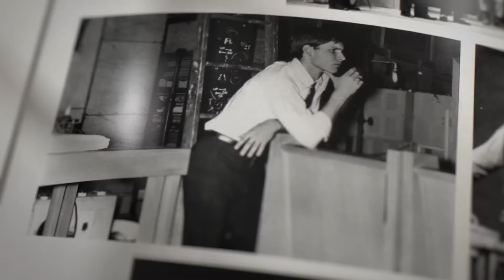Timeless Heroes Indiana Jones & Harrison Ford Trailer (2023)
Check out the new Timeless Heroes Indiana Jones & Harrison Ford trailer starring Harrison Ford!

US Air Date: December 1, 2023
Starring: Harrison Ford, Steven Spielberg, George Lucas
Network: Disney+
Synopsis: “Timeless Heroes,” directed by acclaimed documentary filmmaker Laurent Bouzereau, explores Harrison Ford’s enduring appeal and his upbringing, including his foray into the entertainment business, his casting in the iconic “Indiana Jones” franchise, and the impact and inspiration generated by the films. It is an in-depth look at an incredible moment in film history when Steven Spielberg and George Lucas assembled an amazing creative team to collaborate on another cinematic benchmark and features never-before-seen footage and interviews with Ford, Spielberg, Lucas, Kathleen Kennedy, Frank Marshall, James Mangold, and many others as well.